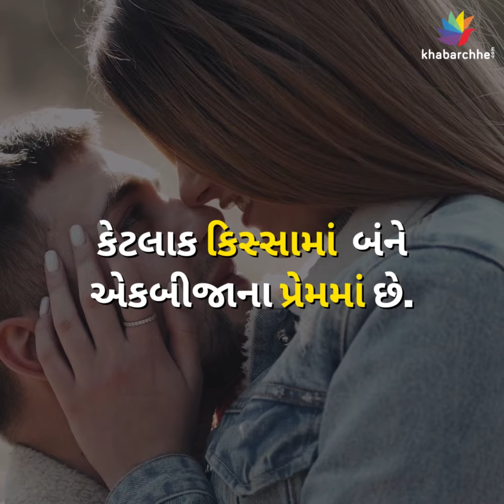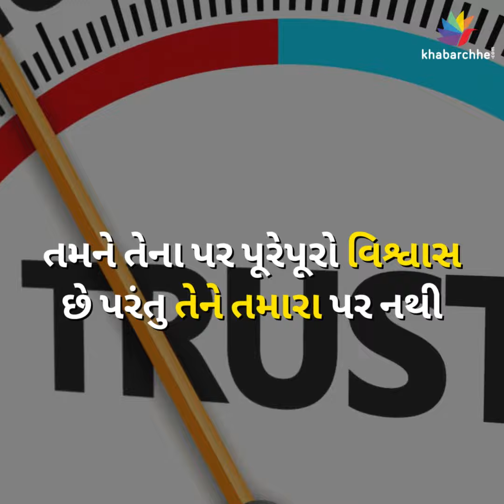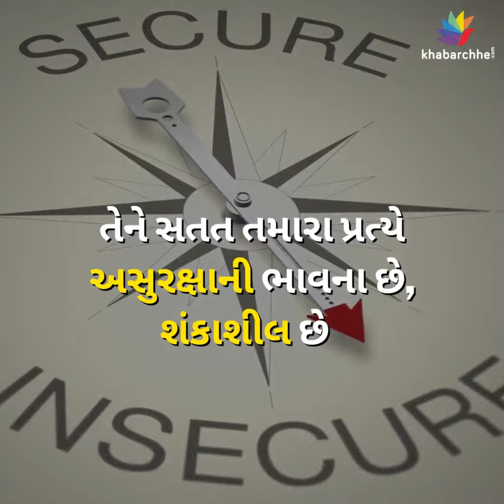એકતરફી પ્રેમના આ છે લક્ષણો? | Love | Relationship